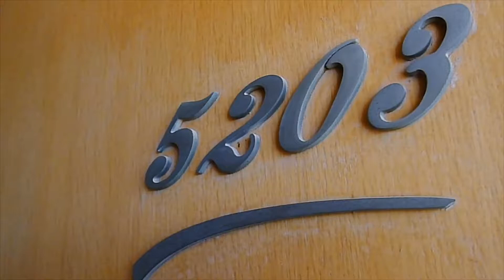度假酒店 ‧ 船遊紅海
一個環境優美的酒店和一次有趣的紅海遊船。